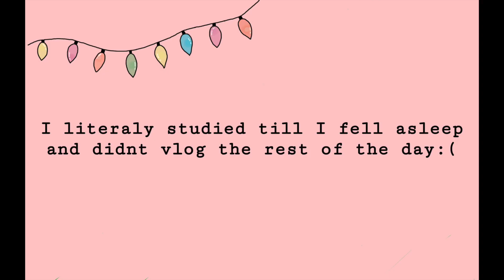VLOGMAS DAY 13 | So... I kinda failed vlogmas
Vlogmas is hard, especially with FINALS at hand...

Questions I get asked:
What is your fav color? Pink 🎀💗
Where do you live? Cali, yeye☀️👙🍉
How tall are you? 5,3💌
When is your birthday? May 20🎂
Favorite Flowers? Tulips and Roses🌷💐🌹
Any hobbies? I love shopping, reading, and scrolling through Pinterest (if those are considered hobbies) 📚🛍💻
︵‿︵‿୨♡୧‿︵‿︵︵‿︵‿୨♡୧‿︵‿︵